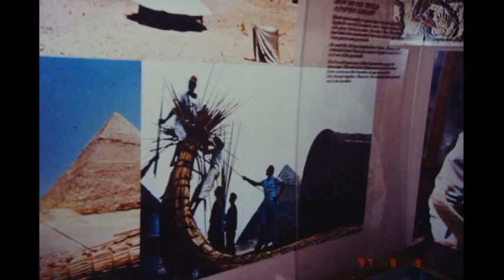Scanned Stills Musuem Boats